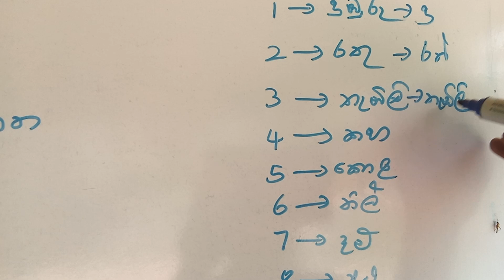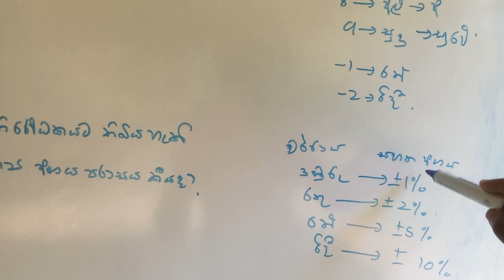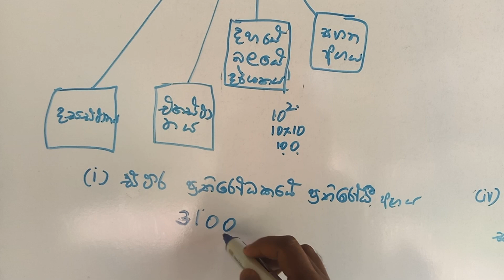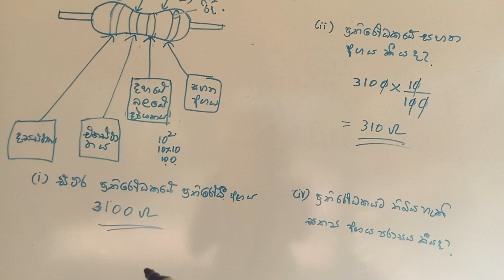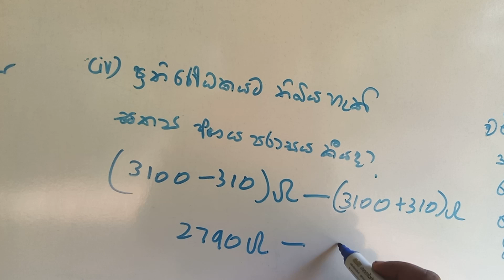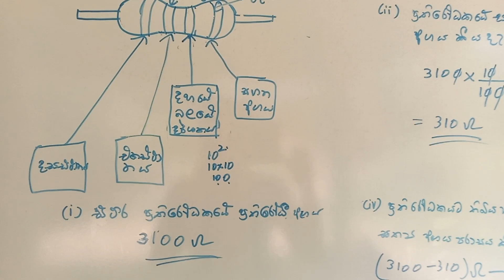වර්ණ කේත ක්‍රමයෙන් ප්‍රතිරෝධකයක ප්‍රතිරෝධය සෙවීම